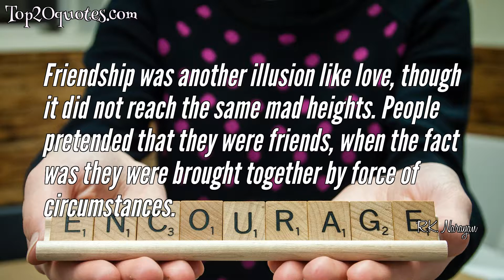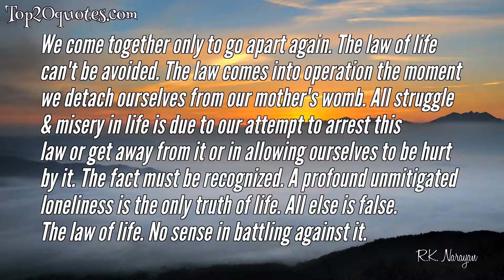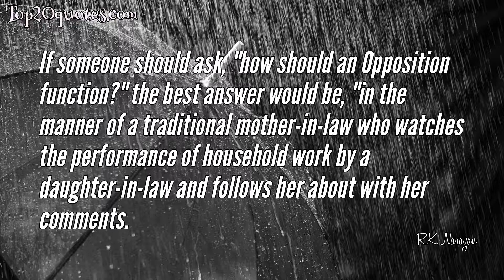🌊 Top 10 Quotes of R.K. Narayan - Film writer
Top 10 Quotes of R.K. Narayan:
 ▸ Life is about making right things and going on.
 ▸ The difference between a simpleton and an intelligent man, according to the man who is convinced that he is of the latter category, is that the former wholeheartedly accepts all things that he sees and hears while the latter never admits anything except after a most searching scrutiny. He imagines his intelligence to be a sieve of closely woven mesh through which nothing but the finest can pass.
 ▸ Friendship was another illusion like love, though it did not reach the same mad heights. People pretended that they were friends, when the fact was they were brought together by force of circumstances.
 ▸ A profound unmitigated loneliness is the only truth of life.
 ▸ No one ever accepts criticism so cheerfully. Neither the man who utters it nor the man who invites it really means it.
 ▸ We come together only to go apart again. The law of life can't be avoided. The law comes into operation the moment we detach ourselves from our mother's womb. All struggle &amp; misery in life is due to our attempt to arrest this law or get away from it or in allowing ourselves to be hurt by it. The fact must be recognized. A profound unmitigated loneliness is the only truth of life. All else is false. The law of life. No sense in battling against it.
 ▸ You become writer by writing. It is a yoga.
 ▸ This is my child. I planted it. I saw it grow. I loved it. Don't cut it down.
 ▸ Society presses upon us all the time. The progress of the last half century is the progress of the frog out of his well.
 ▸ If someone should ask, "how should an Opposition function?" the best answer would be, "in the manner of a traditional mother-in-law who watches the performance of household work by a daughter-in-law and follows her about with her comments.
🖎 Author: R.K. Narayan
♛ Career: Film writer
📅 Life: October 10, 1906 - May 13, 2001